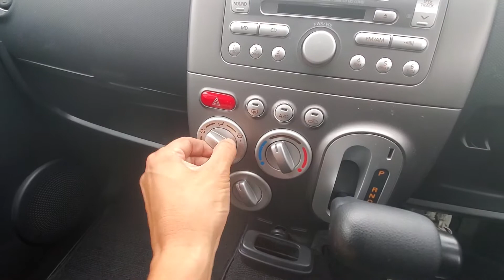KS AUTO EXPORTS 2007 Nissn Otti 2052